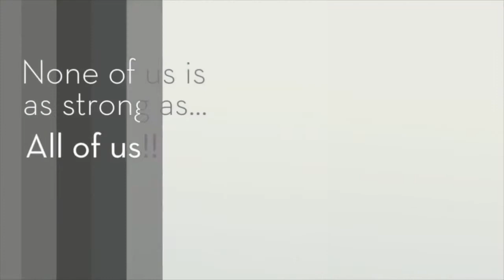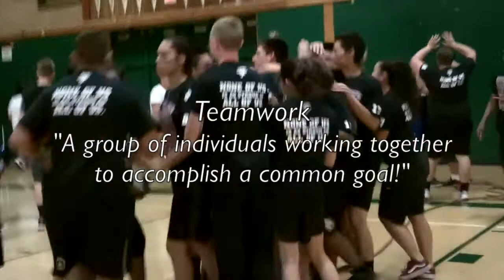AAC 2016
This video is about the SacPD Magnet Programs yearly "All-Academy Challenge." In 2015 Hiram Johnson won this event, beating John F. Kennedy by a single point. This video is the All-Academy Challenge a year later. (April 30, 2016) Hiram Johnson, Grant Union, John F. Kennedy, and C.K. McClatchy high schools participate in this event and all have magnet academies.  During the 2016 Challenge, JFK took the lead, then Johnson tied and passed JFK.  On the last event of the challenge, JFK came back and tied Hiram Johnson. So both JFK and Hiram Johnson are Co-Champions for the 2016 All-Academy Challenge.  This is always a great event, and Hiram Johnson and JFK always compete hard against each other..In the past three years, Kennedy and Hiram Johnson are separated by only one point. In 2014 both tied for second place. What a great rivalry!!
Congrats to both schools for a hard fought effort in the 2016 All-Academy Challenge!!